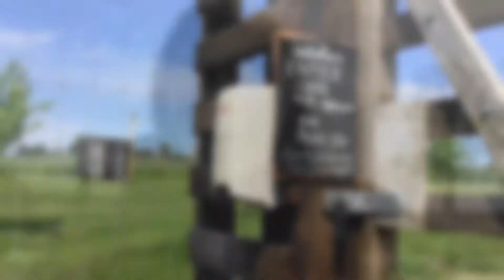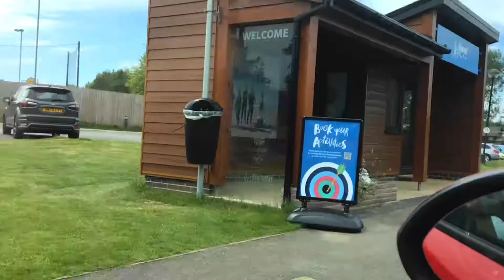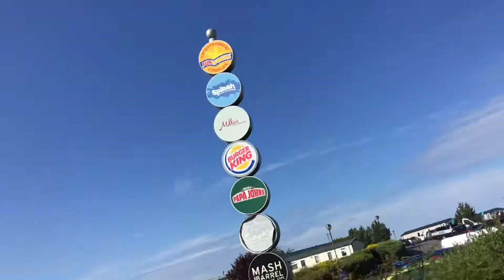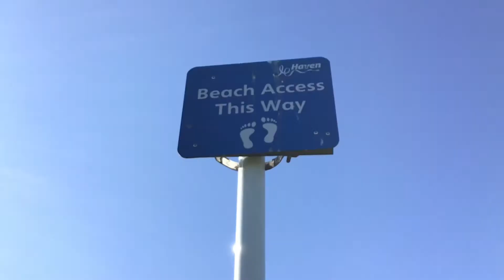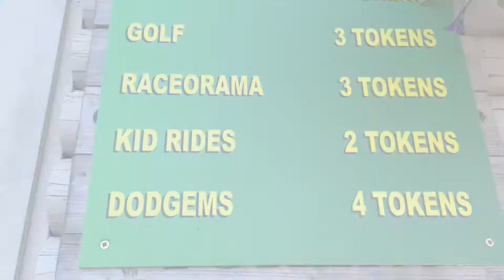PRIMROSE VALLEY HAVEN VLOG - JUNE 2022- Day 1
Here are a few things that you might want to know when visiting Primrose Valley.

.There is barely any WiFi in the caravan but there’s some around the park and in the centre.
.The beach is beautiful and not far at all, just a few minute walk down a slope.
.You can also walk to Filey along the beach which is probably about a 30 minute walk.
.Primrose Valley is great for kids as there are many activities to do
.The Ariel Adventure is £20 per person
.The Motor Go Karts are £6 for a single kart and £8 for a double kart.
.The Kart hire was £12 for 1 hour on a double kart.

I film and edit all my videos my self because I love doing it.